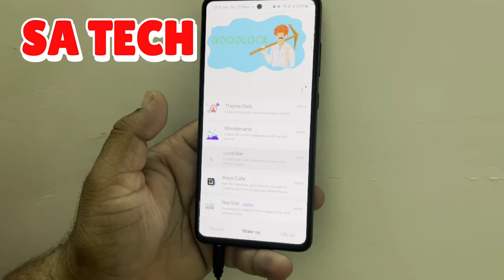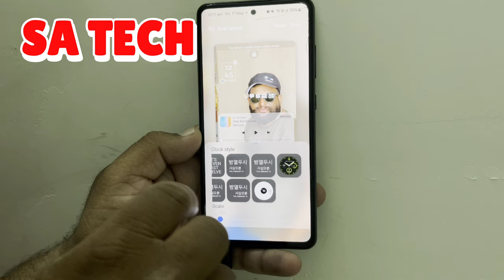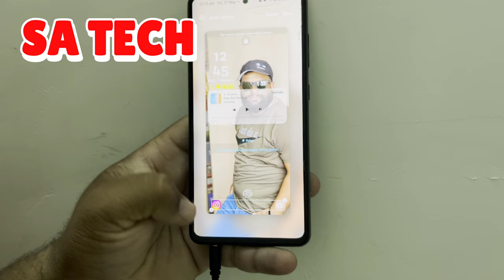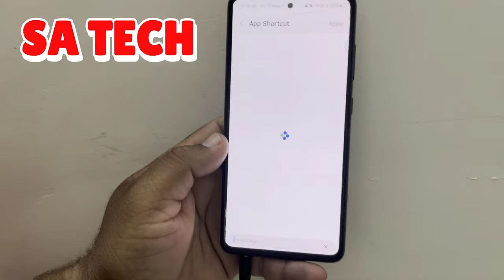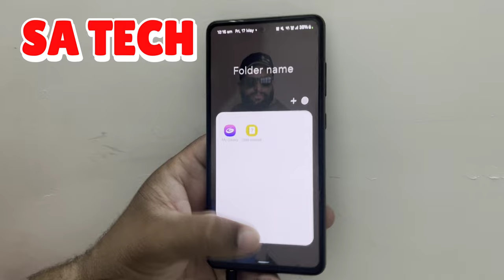Samsung Lock Screen Customization You DIDN'T Know Existed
in this video i describe about best way to customization lockscreen on samsung galaxy